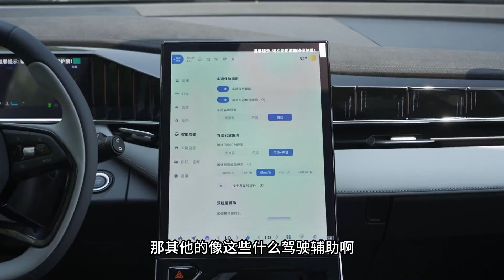家用SUV中它有何优势？体验吉利博越L荣耀版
_________________★独家授权★_________________
这次来体验吉利GEELY博越L新推出的荣耀版车型，新车型有哪些变化，博越L相比起竞品又有哪些竞争优势呢？